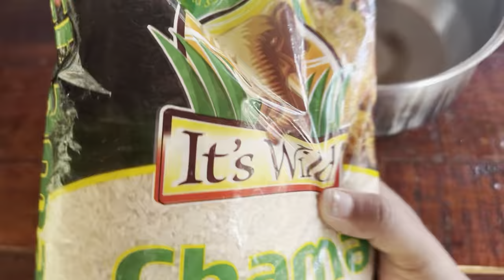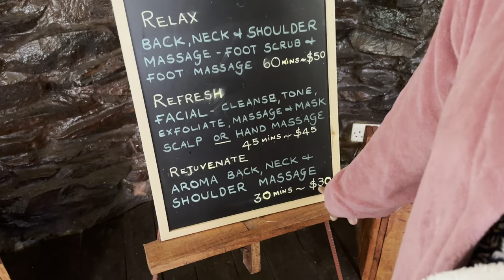උණුවතුර පොකුණේ ජීවිතේKapishya Hot Springs#zambia